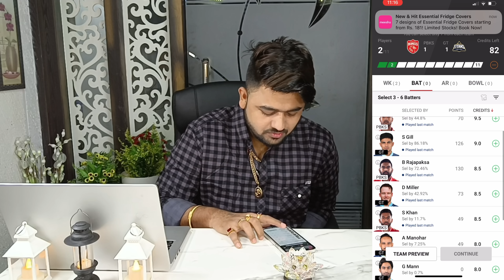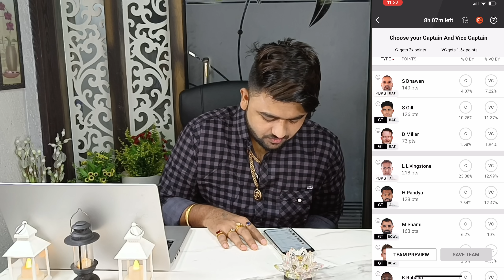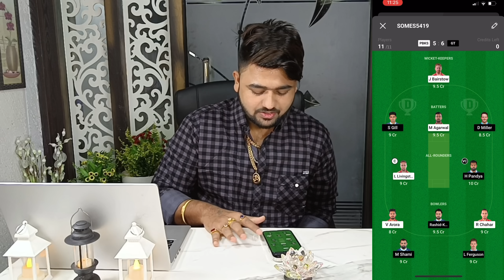PBKS vs GT match Prediction | Punjab Vs GT match Prediction | PBKS vs GT Playing11